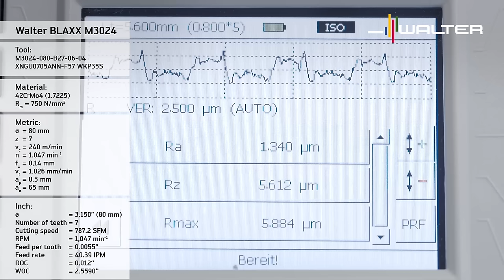Walter Tools Milling Walter BLAXX-Heptagon milling cutter M3024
THE TOOLS:
–Walter BLAXX 45° face milling cutter
–14 cutting edges per indexable insert
–Maximum cutting depth 4 mm
–Diameter range 40–160 mm or 3/4–6"
–With modular ScrewFit interface, Weldon shank or bore adaptor
–High feed per tooth thanks to carbide shim
–Protection from corrosion and wear thanks to special surface treatment

THE APPLICATION:
–For face milling in all steel and cast iron materials, stainless steels and difficult-to-cut materials
–Perfect for machining components such as exhaust turbochargers, turbine blades, etc.

BENEFITS FOR YOU:

High level of cost efficiency
–High machining volume, even on low-performance machines, due to positive, soft cutting action
–Low cutting material costs due to 14 cutting edges per indexable insert
High process reliability
–Due to stable, negative indexable inserts
–Optimum contact area due to carbide shim
Powered by Tiger·tec® Silver
–2 CVD-coated grades
–Three PVD-coated grades